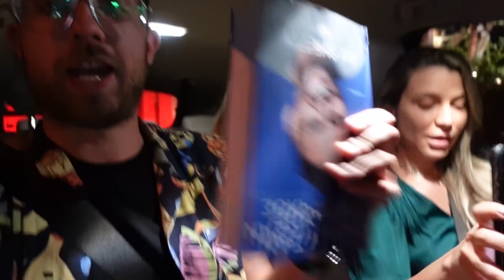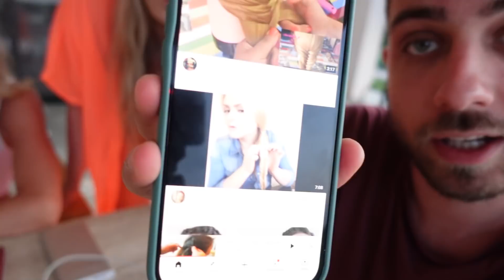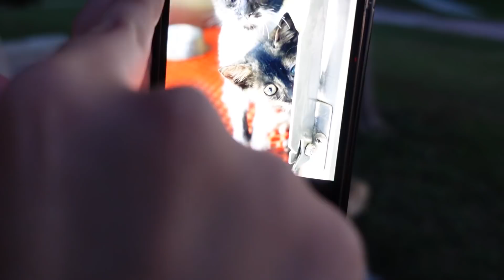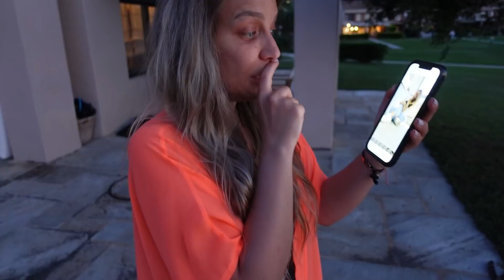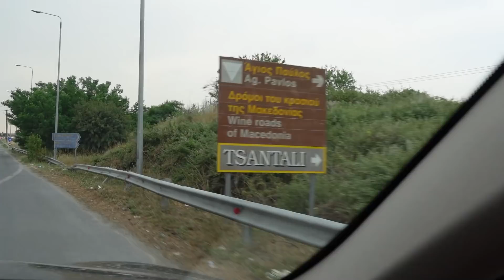ΣΑΝ ΤΗΝ ΧΑΛΚΙΔΙΚΗ ΔΕΝ ΕΧΕΙ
Νέο βίντεο κάθε Τρίτη και Παρασκευή.❤️
Hello ρε παιδιά! Πήγα για πρώτη φορά στην υπέροχη Χαλκιδική. Τι ωραία ρε παιδιά που ήταν. Ξεκουραστήκαμε έτσι λίγο, φάγαμε πολύ και γενικά περάσαμε πολύ ωραία.
Εσεις τι κάνετε? Πως τα περνατε?
Σας περιμένω στα σχόλια!
λοβ γιου